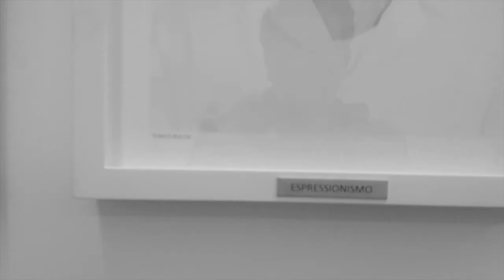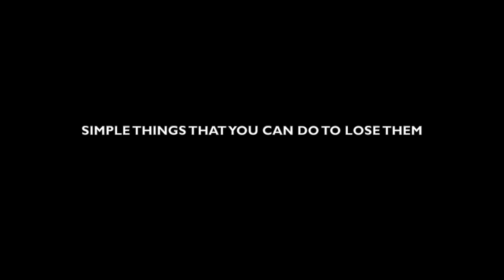SIMPLE THINGS THAT YOU CAN DO TO LOSE THEM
Gianluca Codeghini
COSE SEMPLICI CHE PUOI FARE PER PERDERLE
10 Febbraio - 15 Aprile 2018

care of Elio Grazioli

Codeghini’s position - and his originality, is that he pushes this state to its limit.
He works on the extreme edges because something happens there. Things appear
and we perceive them in peculiar ways. It is not involved in finding solutions
but going beyond that. It is the “we if ” of the “noi se” (which is the leitmotif of
a series of his works). The “we” that emerges from the noise, if we give ourselves
over to acting in that way.

Galleria Six Milano
2018